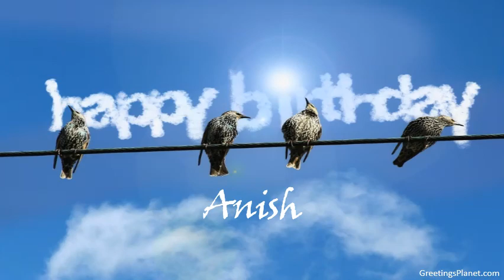Happy Birthday to Anish